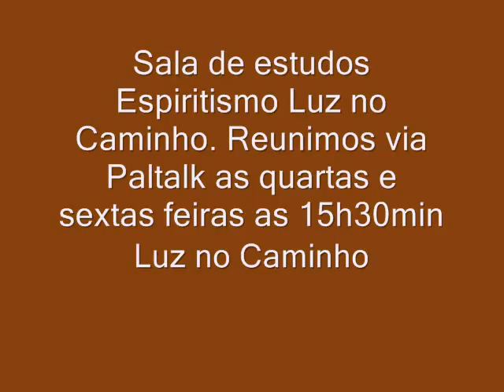ESE - Cap. II Meu Reino não é desse Mundo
Nossos estudos do Título acima, ocorreram dia 05/10/2012 na sala Espiritismo Luz no Caminho e foram proferidos pelo nosso irmão Balchy de Brasília - DF. Nossa sala reúne as quartas e sextas feiras, as 15h30min.